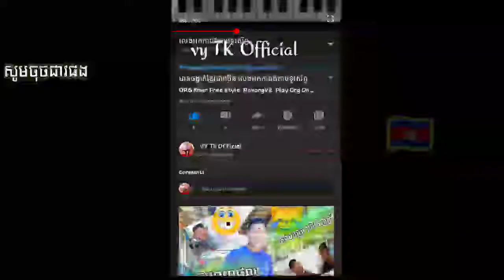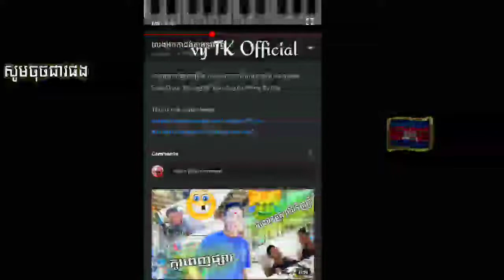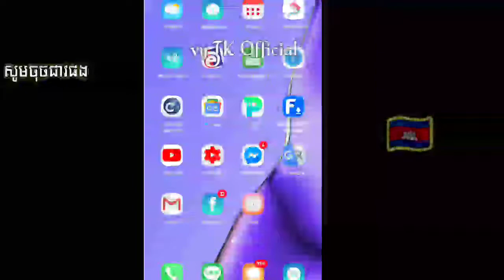ចង្វាក់ដាក់ក្នុងអកកាដង់ how to downlond style khmer on the smartphone by : vy tk official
របៀបទាញយកចង្វាក់ដាក់ក្នុងអកកាដង់ how to downlond
Thank you very much🇰🇭🇰🇭🇰🇭

Tik Tok Name
     Vytk2

Page name